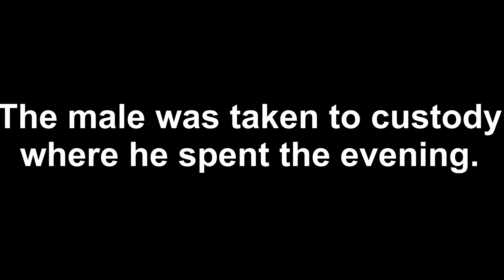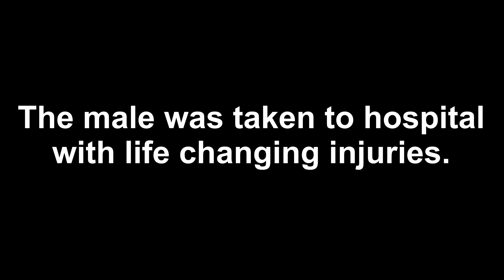London's Calling Clan Patrol - "Get on your knees!"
The true home of British roleplay for GTA V. You won't find a better experience elsewhere...

London’s Calling utilizes numerous vehicle modifications that are developed by their respective authors. This approved production may contain modifications from Bleep999Modifications, Double Doppler, BPM/BritishGamer88 and/or ObsidianGames. This list is not exhausted, and every Mod pack is different in every way, and there are many different partners involved in producing, and contributing to the packs. You can find and download these modifications from their respective profiles on LSPDFR.com and gta5-mods.com